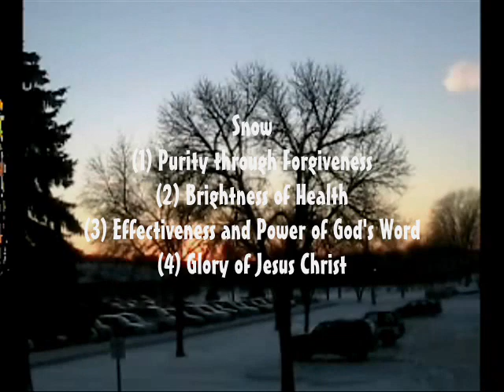Snow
What images does the Bible convey about snow?  Does it show us something deeper about the realities of life and existence?

Speaker: S. Franklin
Captions and Subtitles: S. Franklin, M. Oberholster